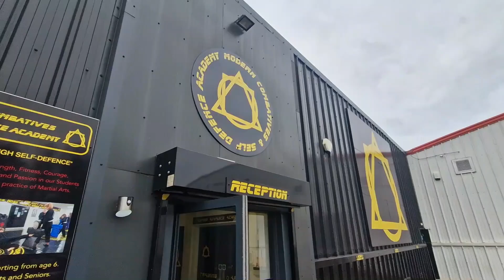Karate: Musha Shugyo Episode 3 John Johnstone Adaptive Karate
In Episode 3 James and Craige Travel to Derby to meet, interview with Karate veteran
Sensei John Johnstone From Adaptive karate.
The pilgrimage continues.